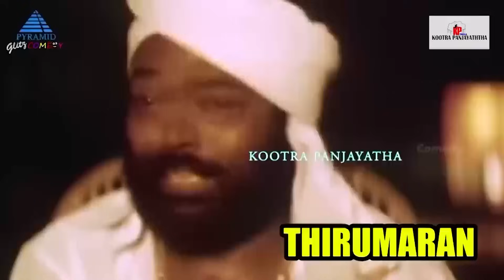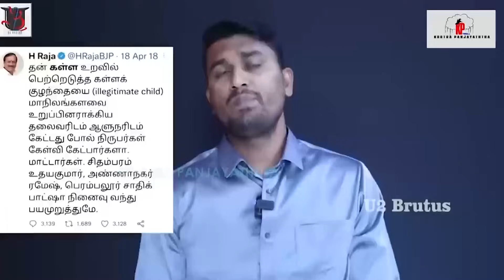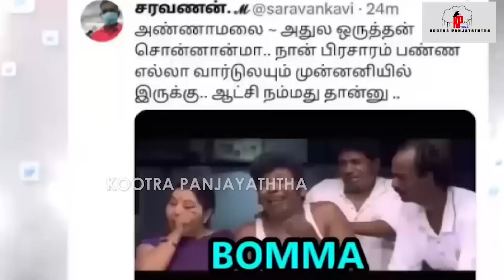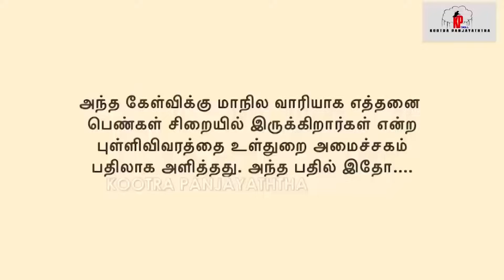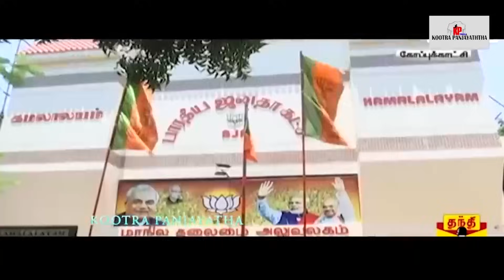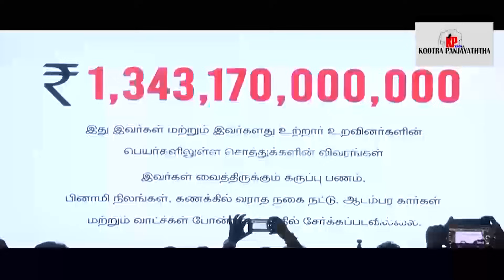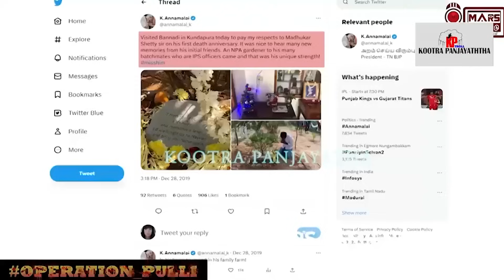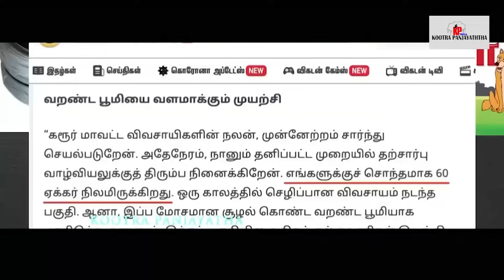2024 -ல் மோடிதான் பிரதமர் I AADU TOP SUPER HIT LIE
2024 -ல் மோடிதான் பிரதமர் I AADU TOP SUPER HIT LIE